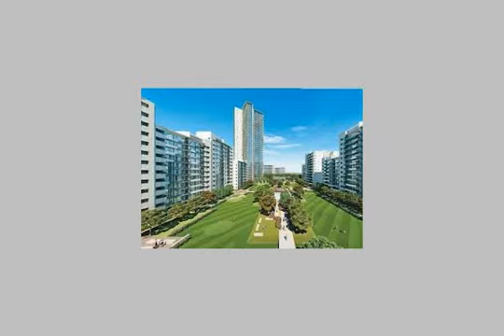Office Or Company For Rent In El Mohandesen Cairo - mlseg.com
Office Or Company For Rent In El Mohandesen Cairo للايجار شقة 200 م بشارع شهاب الرئيسى بالقرب من بلاتنيوم مول دور اول ومكونة من 3 غرف وريسبشن كبير و 2 حمام ومطبخ تشطيب سوبر لوكس واجهة كبيرة على شارع شهاب قريبة من بلاتنيوم مول المطلوب 11000 شهريا يتم دفع شهران مقدم وشهران تأمين وشهر عمولة للاستعلام محمد رفعت - المهندسين شارع شهاب - Egypt Real Estate | Greater Cairo | El Mohandesen | Office / Company For Rent